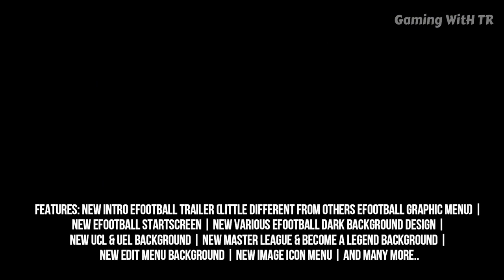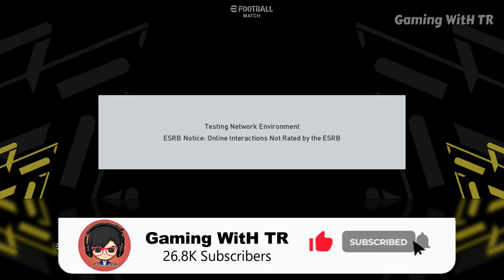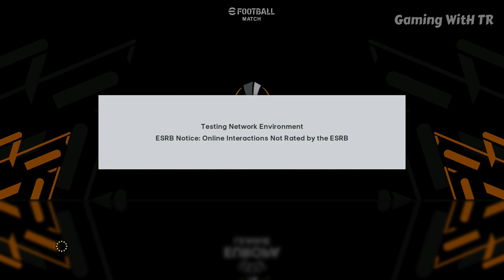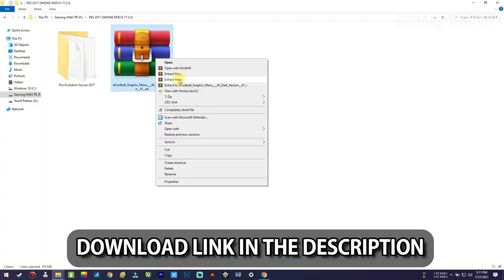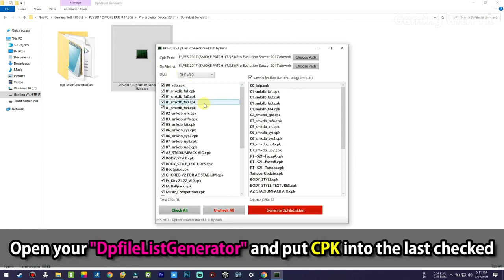PES 2017 NEW EFOOTBALL PES DARK GRAPHIC MENU